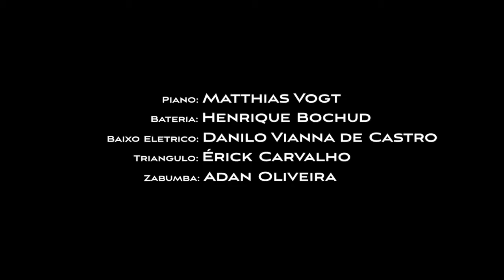JaZz 100 StrezZ - Te cuida jacaré (Dominguinhos)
JaZz100StrezZ - Tributo a Dominguinhos

Apresentação
Domingo, 5 de Julho de 2015 / Centro Cultural Monte Azul

Musica
Te cuida jacaré (Dominguinhos)

JaZz 100 StrezZ
Matthias Vogt (piano e escaleta)
Henrique Bochud (bateria)
Danilo Vianna de Castro (contrabaixo)

Participação especial
Érick Carvalho (triângulo)
Adan Oliveira (zabumba)

Produção
Pincela Filmes & JaZz100StrezZ

Imagens
Adriano Gadelha/Diorgenes Araujo/GunnarVargas

Diorgenes Araujo

Pós Produção de Audio
Ivan Ferreira